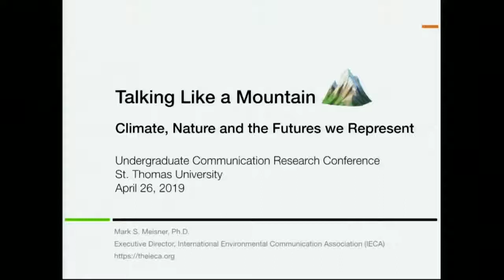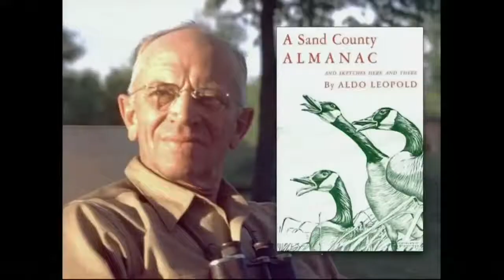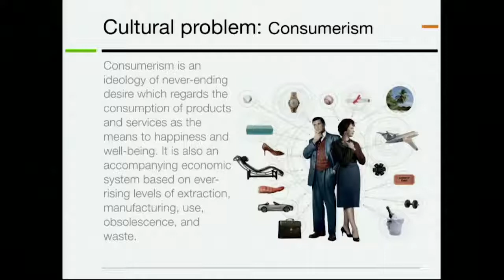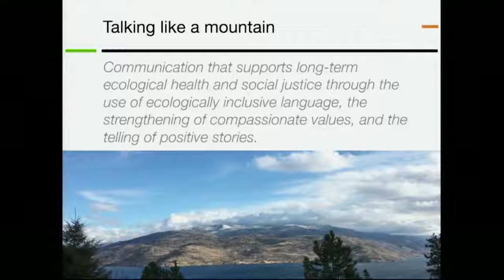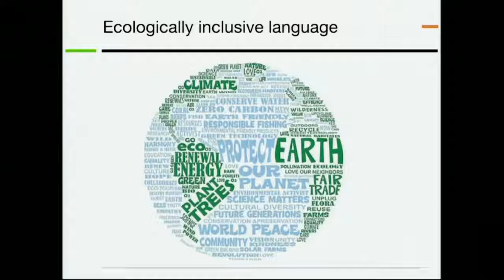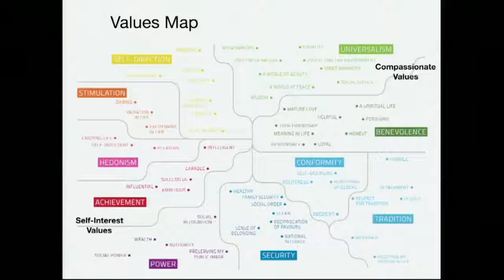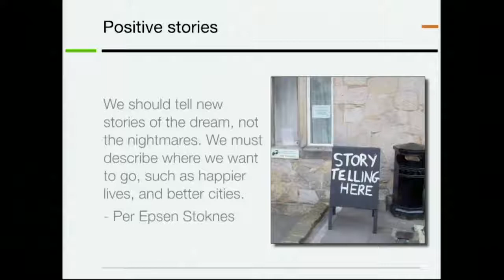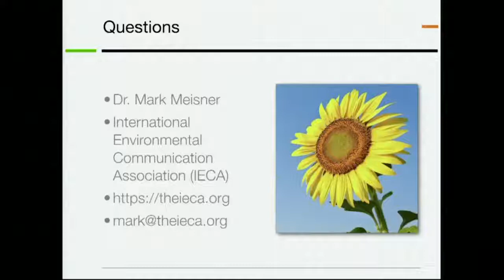Talking Like a Mountain: Climate, Nature and the Futures We Represent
Keynote by Dr. Mark Meisner at 2019 UCRC, University of St. Thomas